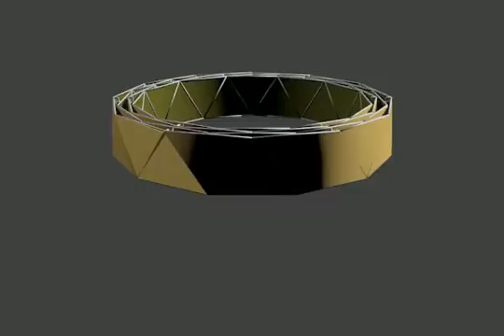spin 1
600:400 100f, 24fps. Camera rotates 3deg/frame at 10m.